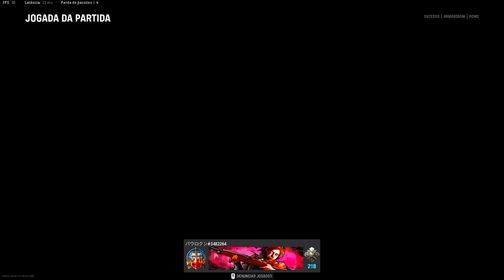nuke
ja que pedem bastante, resolvi fazer um video jogando com outras arminhas que não sejam sniper e mano... parece que o jogo fica no modo facil depois de usar as piores snipers de todos os cod, que são as do vanguard.

musicas do video:

venomsane - lllegal Nights
Iam6teen - Pinapple Sunset
Yusei - Its okay not to be okay

pls support the artists :3